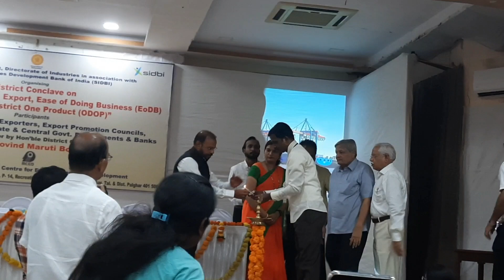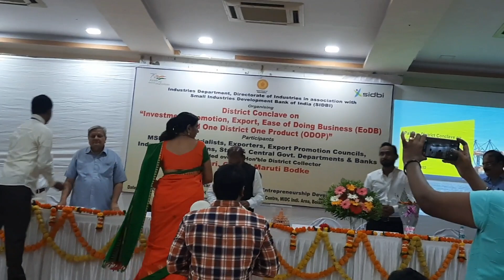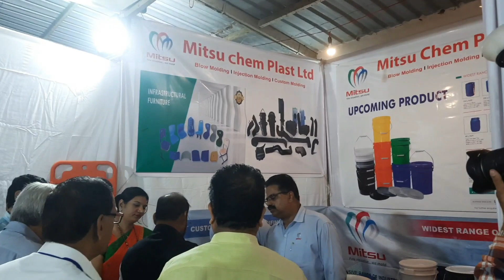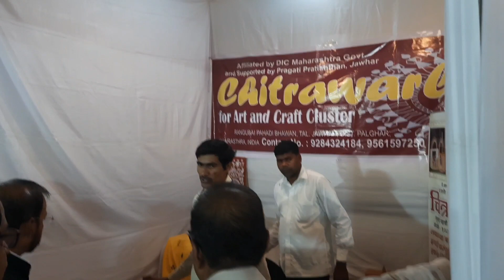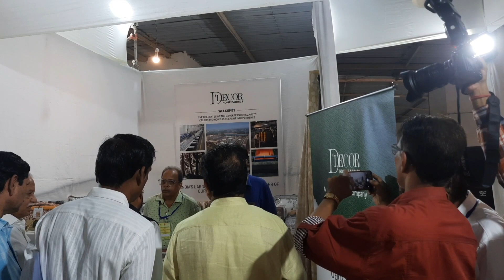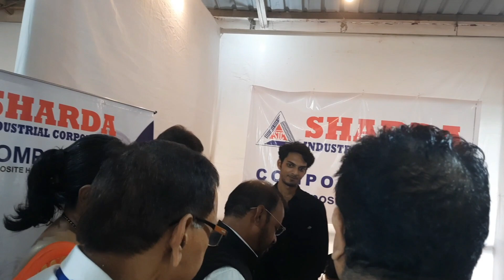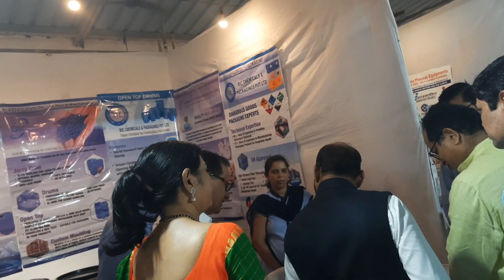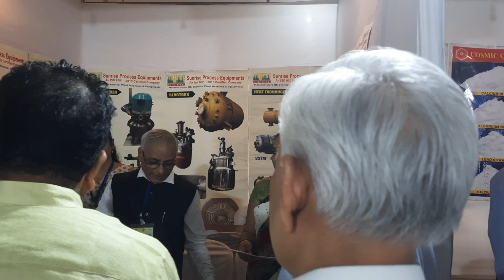टिमा हॉल बोईसर येथे आयात निर्यात मार्गदर्शन, exhibition for small scale industry, Self help group's